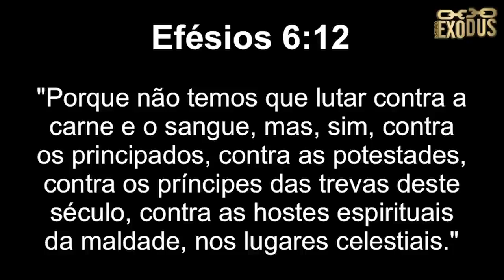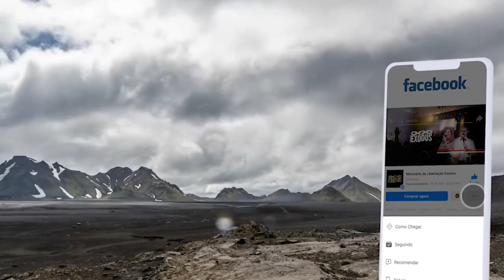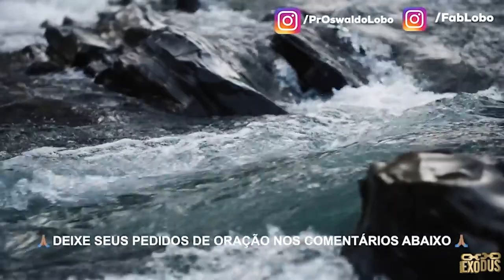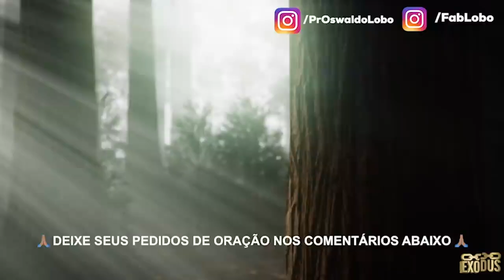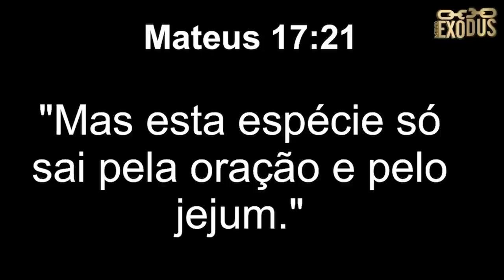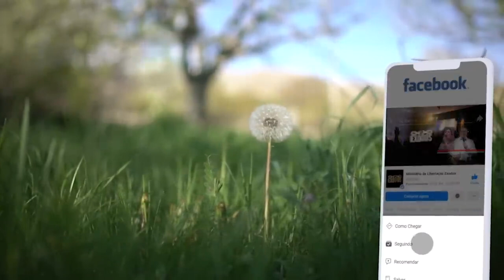ORAÇÃO FORTE da MANHÃ (29/11) - DESTRONANDO POTESTADES MALIGNAS!